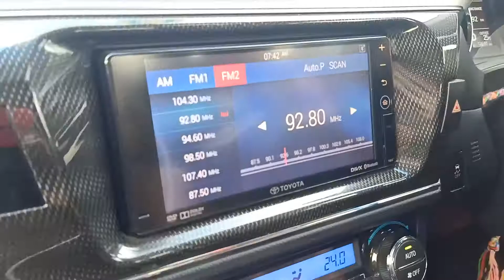HITZ 92.8MHz Bukit Panau received in Route 196 Rantau Panjang